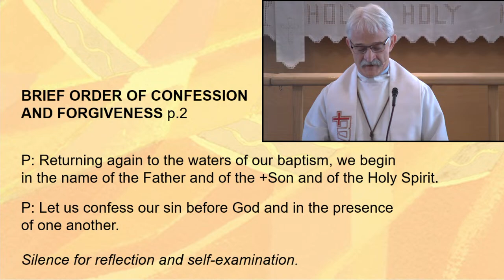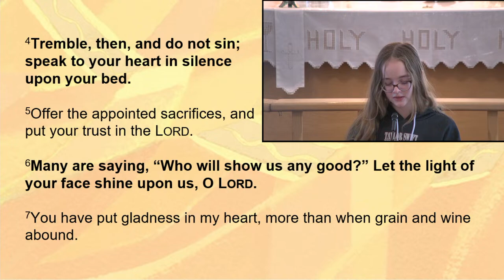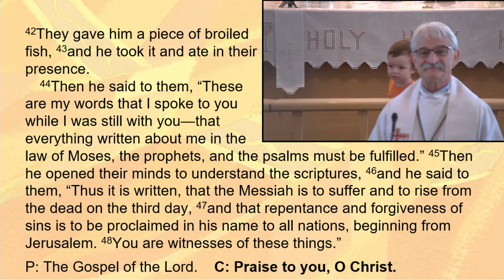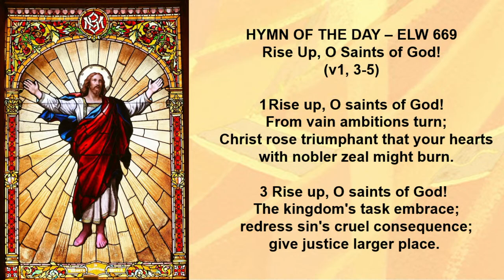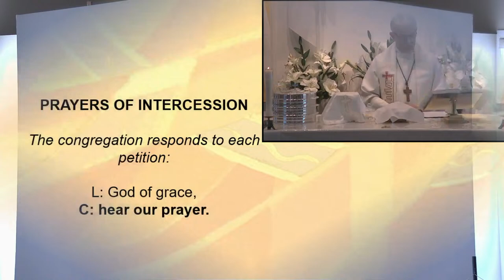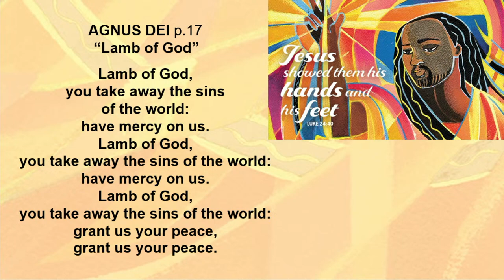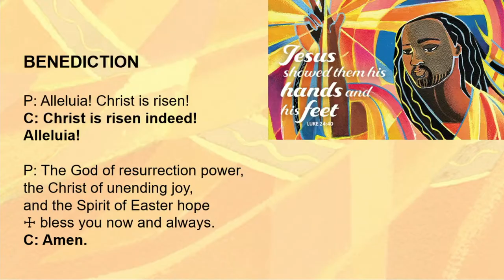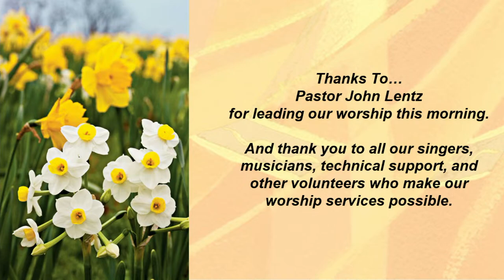Lutheran Church of the Good Shepherd Third Sunday of Easter April 14th , 2024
Christ is Risen! He is Risen Indeed!